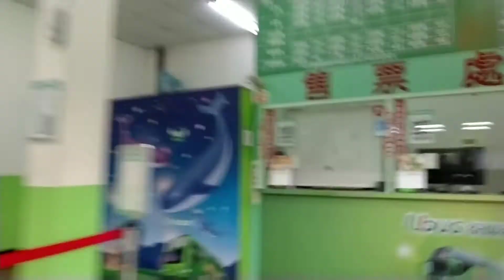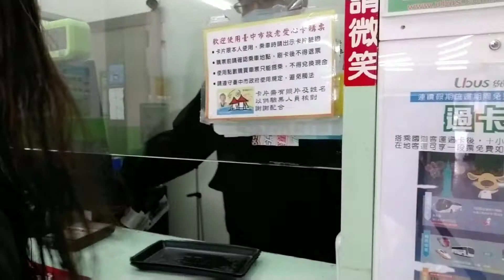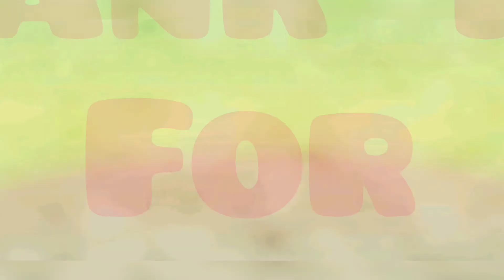10YEARS PASSPORT VALIDITY | From Taichung to MECO Taipei Taiwan | How to get there..